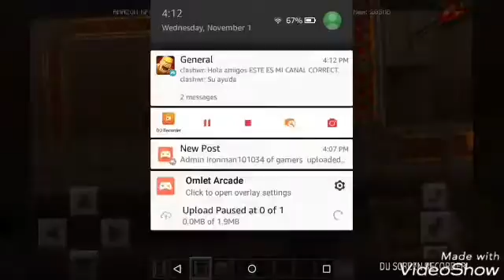4517: Minecraft Part 265